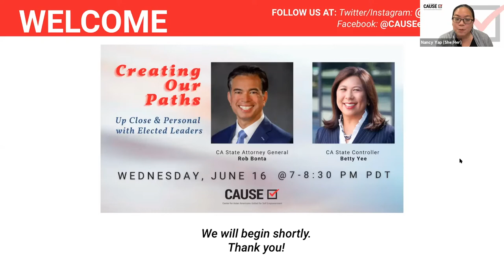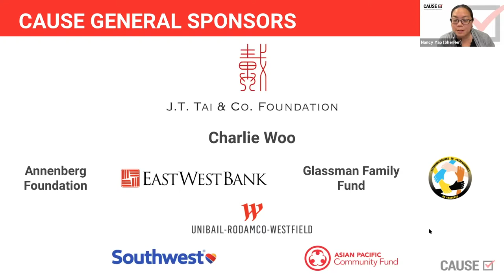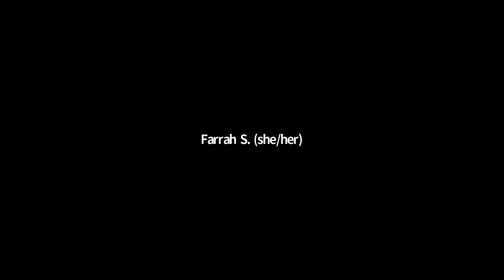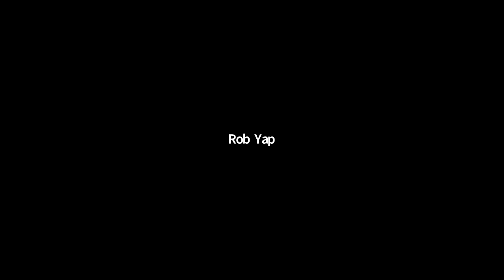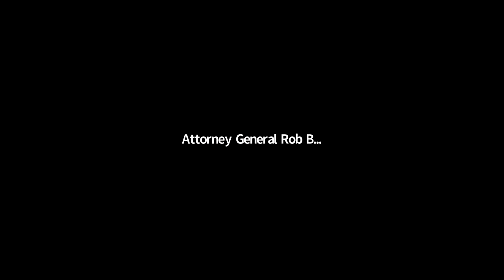Creating Our Paths ft. CA Attorney General Bonta and CA Controller Yee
The Creating Our Paths: Up Close and Personal with Elected Leaders webinar explores the paths created by trailblazing California elected leaders Attorney General Rob Bonta and State Controller Betty Yee – the first Filipino American as CA Attorney General and the first Asian American woman as CA State Controller, respectively. They are interviewed individually by a CAUSE leader for an intimate exploration of their paths to public service, the challenges on the journey to their roles, their experiences once in office, and insights and wisdom for aspiring community leaders. Each interview was followed by a Q&A with CAUSE Leadership Institute 2021 Fellows and audience members.

Featured Speakers;
Attorney General Rob Bonta, State of California
Controller Betty Yee, State of California

Interviewed by:
Nancy Yap, CAUSE Executive Director
Robert Yap, Chief Executive Officer, GenMobile, Inc., CAUSE Board of Directors